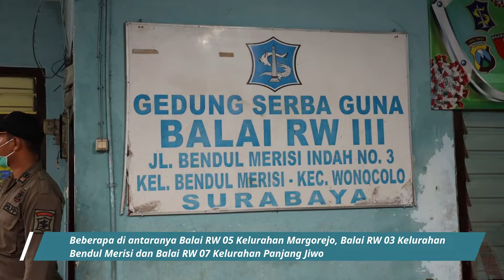Liputan Tiga Menit Swargaloka ( Week 1 - April 2022) | LIMITS #17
Hai sobat adminduk!
Kali ini Reporter kami Aura sedang membawakan program LIMITS atau yang bisa disebut Liputan Tiga Menit Swargaloka

Apa saja sih update terkini dari Dispendukcapil Surabaya di edisi pekan pertama April 2022 kali ini?